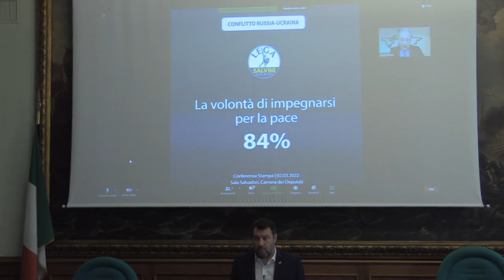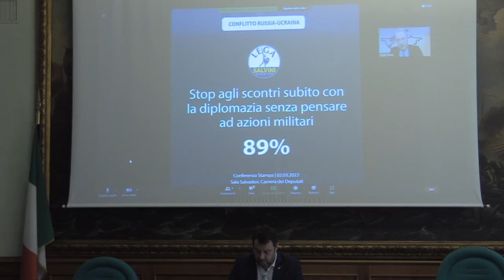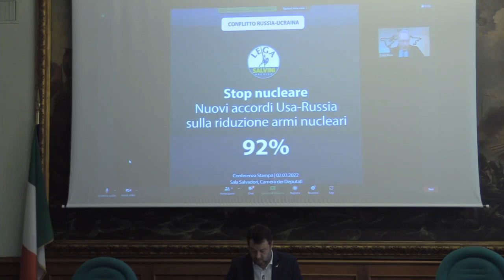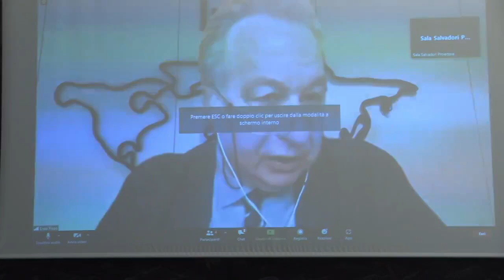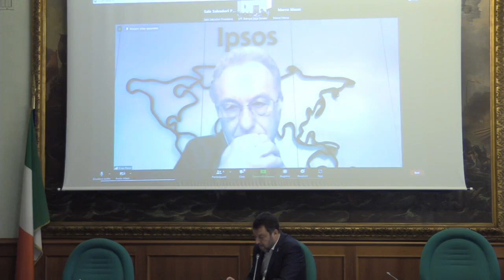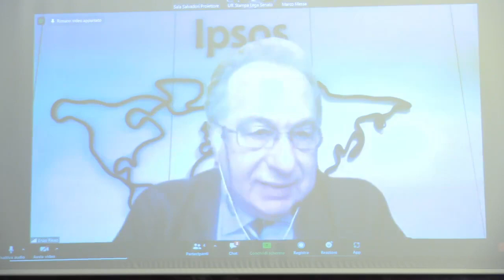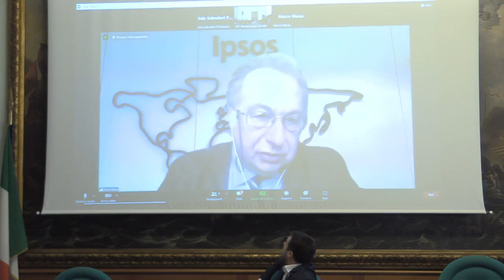Salvini - Ucraina, in diretta dalla Sala Salvadori della Camera dei Deputati (02.03.22)